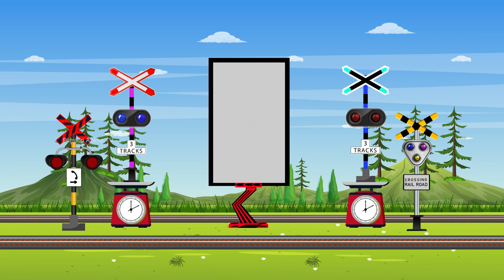【踏切アニメーション】ビンテージ踏切音楽とダンス面白い漫画アニメーション 😛😛😛 Vintage railroad crossing music and dance Cartoon Animation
踏み切り / 踏切 / しんかんせん /新幹線  / 踏み切りアニメ / 踏切アニメ / ふみきりアニメ / ドクターイエロー / はやぶさ / E5系